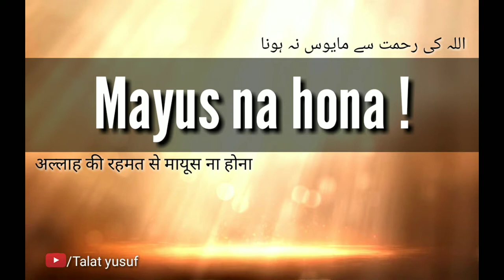Allah ki Rahmat se Mayus na hona ! अल्लाह की रहमत से मायूस ना होना اللہ کی رحمت سے مایوس نہ ہونا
No copyright !

Allah Ki Rahmat Se Mayus Na Hona !
Allah ki rahmat se na ummeed na hona,
Allah Ke Bando Allah Ki Rehmat Se Kabhi Na Umeed Na Hona,
allah ki rehmat se mayoos na hona,
allah ki rehmat se mayoos na hona status,

Islami bayan.
Islamic bayan,
Islamic lectures.
Quran and sunnah.
Kitab-o-sunnat.